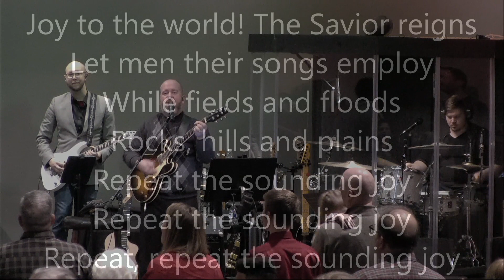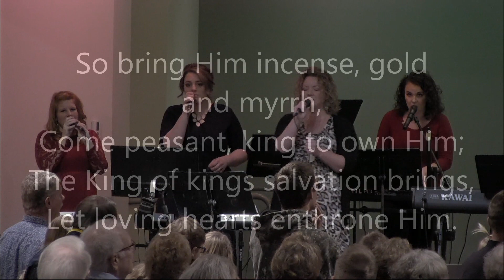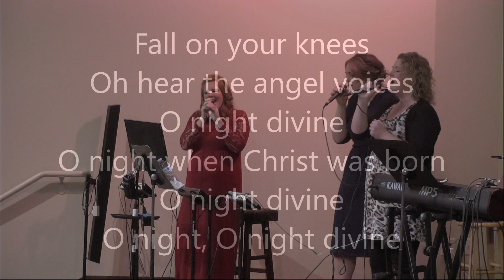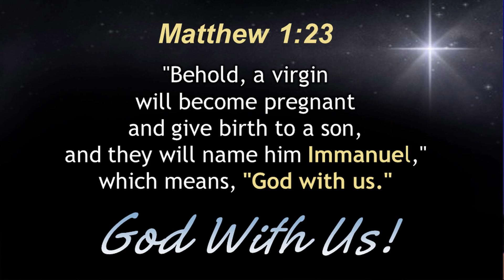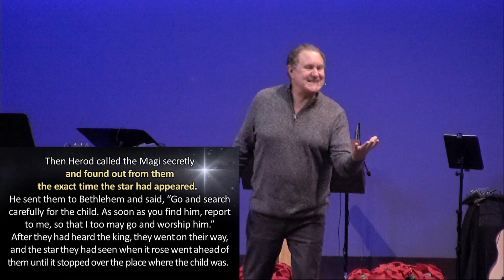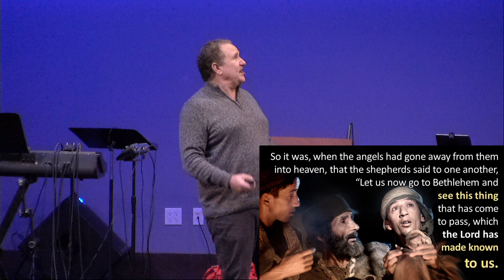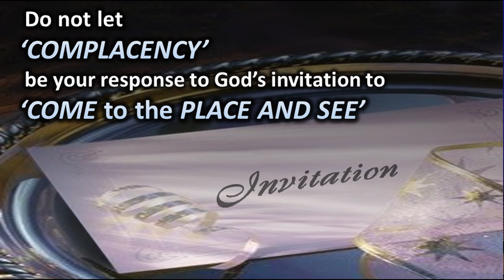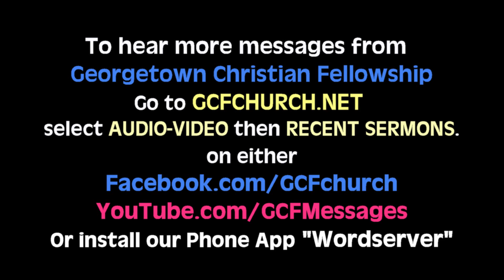GCF's Christmas Service with the message 'The Invitation' by Pastor Calvin Bergsma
CHRISTMAS IS AN INVITATION
It is an invitation from God to come into relationship Him!
Matthew 1:23 "Behold, a virgin will become pregnant and give birth to a son, and they will name him Immanuel," which means, "God with us."
An Invitation is an intentional request to come and join in a celebration or event.
● It’s asking someone to participate in something special or significant.
IT IS AN HONOR TO BE INVITED to a dinner or wedding, it says you are valued wanted.
● All of my children know if the family is gathering for B-days, etc… THEY ARE INVITED.
● When you are in relationships many invitations can be assumed. (No special card is needed)
● But if you are not in that type of close relationship… THE INVITATION NEEDS TO BE VERY CLEAR! WITH THIS IN MIND… consider the various invitations that were given to those invited to “Come to the Place & See” the Jesus the new born King.
THE “INVITATION” THESE WISE MEN RECEIVED (TO THIS KING’S BIRTH) WAS A SINGLE STAR!
● A astrologers it was an invitation they understood… and responded to!
CONTRAST THAT TO THE EXTRAVAGANT AND VERY PERSONAL ‘INVITATION’ THE SHEPHERDS RECEIVED to “Come to the Place And See” the Christ Child… on the night He born!
I’ve heard it said…“WISE MEN STILL SEEK HIM!”
● Often the “A” listers of God’s “Invitation” are too busy seeking other things!
● Don’t let complacency rob you of the blessing God’s invitation offers!
I had a dream last week and believe I heard the Lord say…
“Do not let “COMPLACENCY” be your response (RSVP) to His invitation to “COME to the PLACE AND SEE” “COMPLACENCY” and “COME to the PLACE AND SEE” These may words may sound the same… but the outcomes are very different!
One of the Parable of Jesus in (Luke 14:16-24) makes this painfully clear!
This Parable foreshadows a more joyful event than even that 1st Christmas night
Rev.19:9 Blessed are those who are invited to the marriage supper of the Lamb.”
Not JESUS coming to OUR earthly home… But US going to HIS Heavenly one! Until that day… “MERRY CHRISTMAS” and God bless you, from the entire Bergsma family!